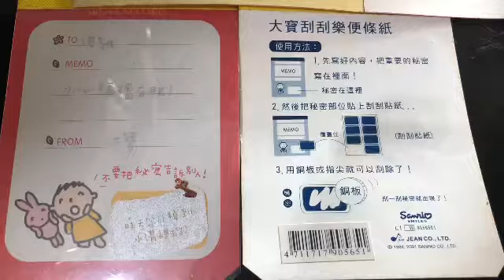刮刮樂功能的便條紙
可以寫秘密後貼上銀色的一層
之後再刮開

十元硬幣大小🪙剛剛好
順手
捨不得刮

天才文具製造商